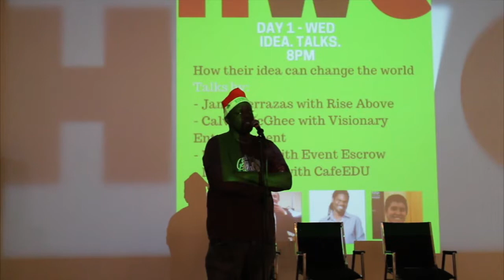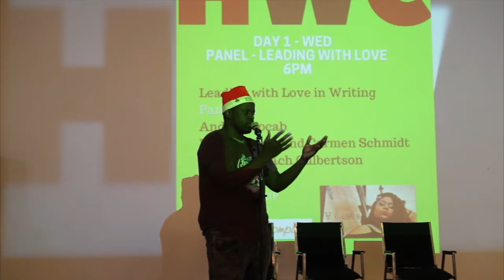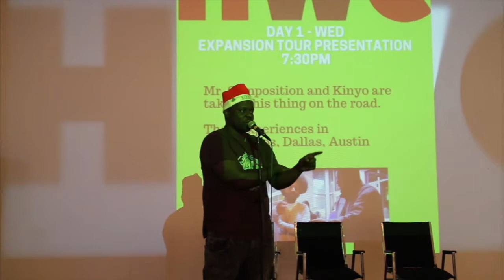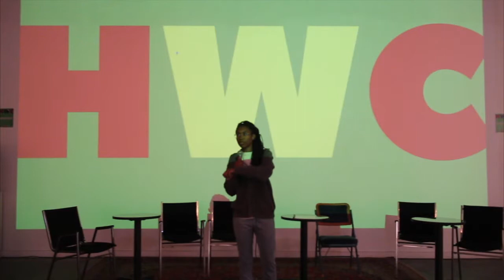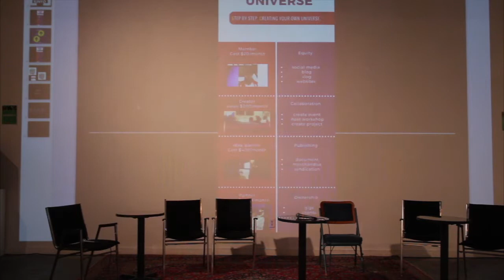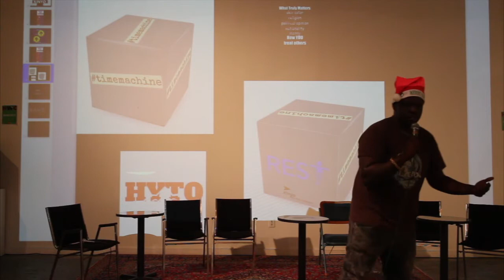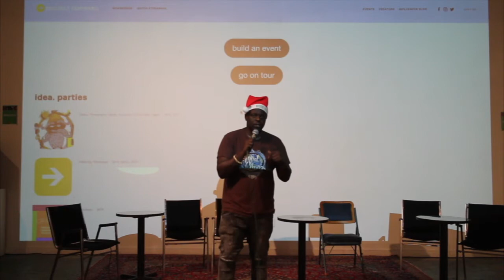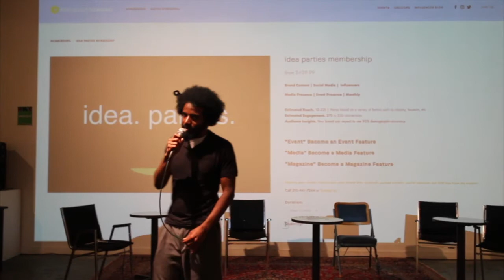HWC Holiday Writers Convention - Day One (Video)